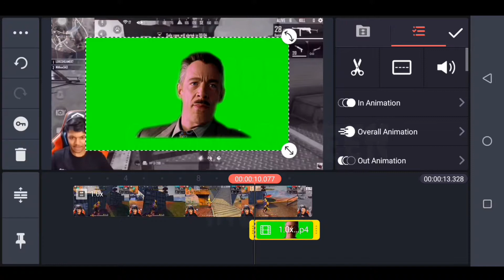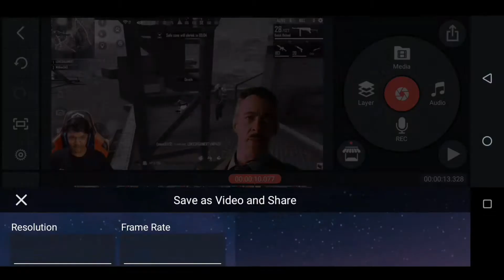HOW TO EDIT GREEN SCREEN😱MEMES IN KINEMASTER.एंड्रॉइड फोन में ग्रीन स्क्रीन मेम कैसे संपादित करें।👍🔥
We can edit your video with best editing platform for editing (KINEMASTER).I am usin kinemaster in this video for best memes editing you can download meme I am using into the video by here link 🔗.

[KINEMASTER BEST VIDEO  EDITOR]

An easy full-featured video editor! Add effects, text, music, graphics and more!

KineMaster makes video editing fun on your phone, tablet, or Chromebook! KineMaster makes it easy to edit videos with lots of powerful tools, downloadable content, and much more:

• Download and re-edit projects from the Get Projects menu (NEW!)
• Import and export project files (NEW!)
• Tools to cut, splice, and crop your videos
• Combine and edit videos, images, stickers, special effects, text, and more
• Add music, voiceovers, sound effects, and voice changers
• More than 2,500 downloadable transitions, effects, videos & images, stickers, fonts, and animations from the KineMaster Asset Store
• Create amazing visual effects by reversing, speeding up, adding slow-mo, and applying blending modes
• Use color filters and color adjustments to make your video stand out
• Save your video in 4K 2160p at 30FPS
• Share on YouTube, TikTok, Facebook Feed and Stories, Instagram Feed, Reels, Stories, and more!

KineMaster is completely free to use, but you can unlock even more with a KineMaster Premium subscription! A subscription removes the KineMaster watermark and offers an ad-free experience. Learn more by tapping the crown button on the main screen.

Find out why creators love KineMaster for YouTube, TikTok, and Instagram and why journalists, educators, marketers, and vloggers use it professionally! Download KineMaster to edit and share your own amazing videos!

Subscriptions to KineMaster Premium automatically renew unless you cancel in Google Play.

If you cannot find the solution you're looking for, contact KineMaster by tapping the E-mail Support button at the bottom of any FAQ article.

*You can download more green screen memes for best free fire and other catigery video editing for best videos experience by clicking link given below.

[ABOUT ME]✓